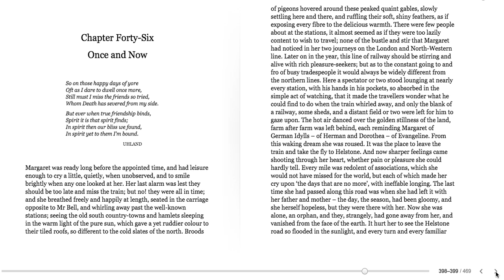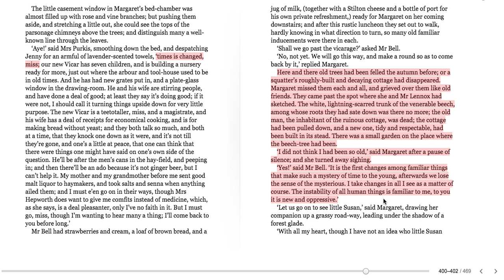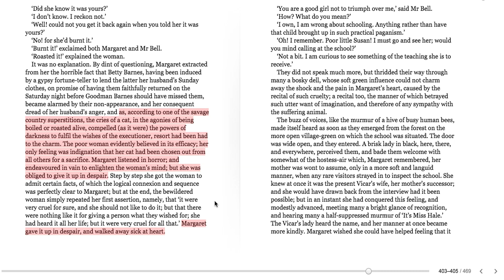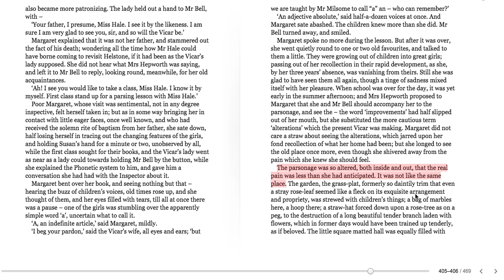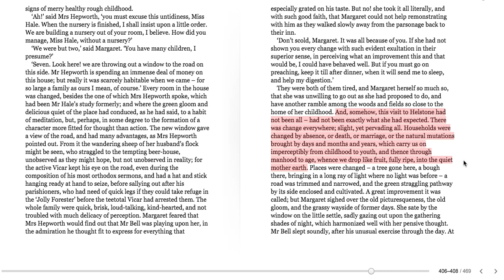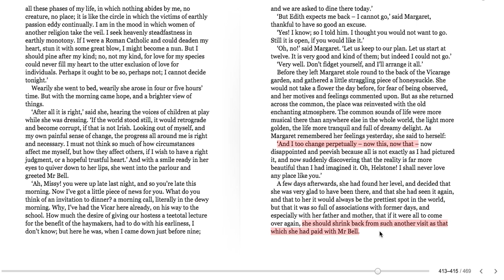North & South Chapter 46